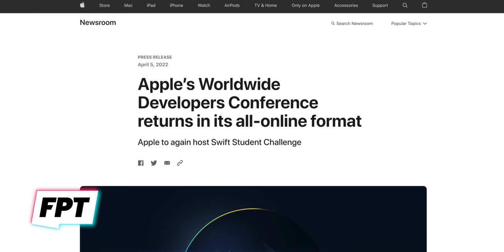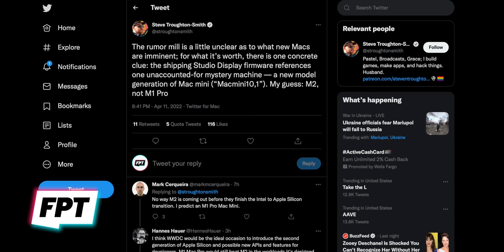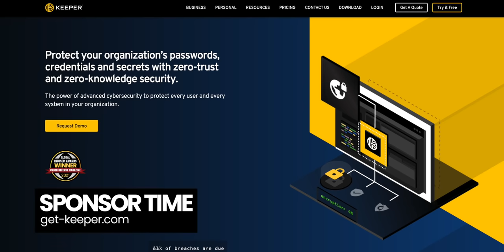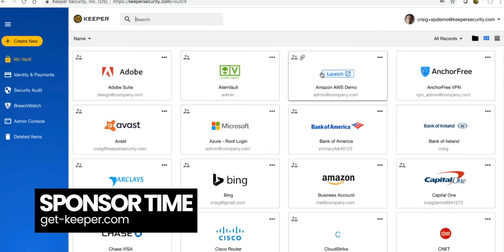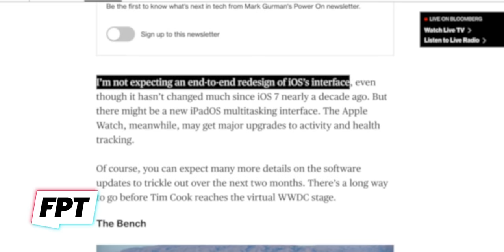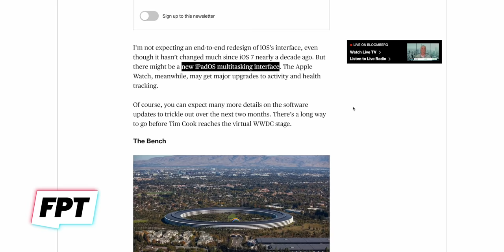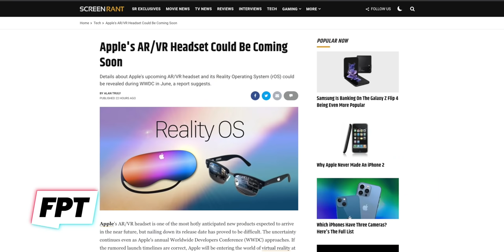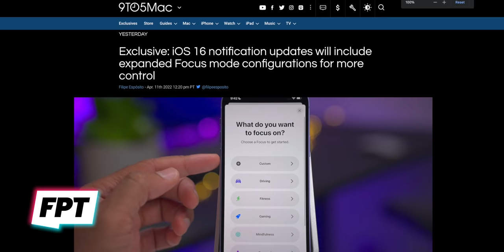iOS 16 - bruh, Apple’s 👏 WORST 👏update 👏 EVER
EP. 1123 - iOS 16 - bruh, Apple’s 👏 WORST 👏update 👏 EVER
New iOS 16 and Mac leaks for WWDC!